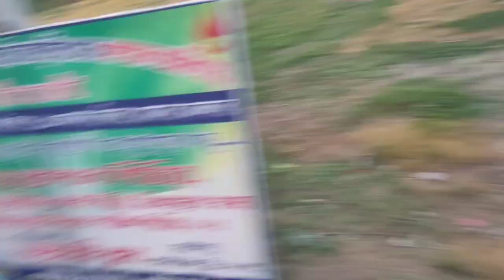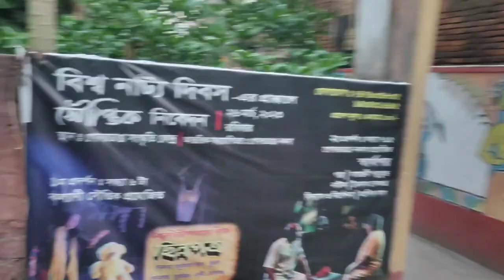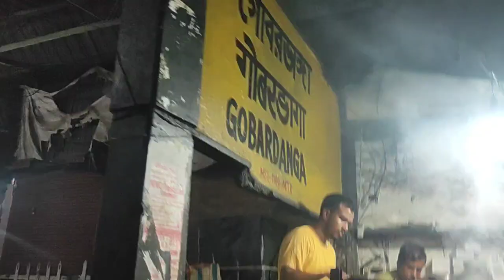ঘুরতে যেখানে যেখানে গেলাম ছুটির দিনে || Our Bong Family || vlog video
আজ ছুটির দিন গানের ক্লাস ছিল প্রথম সেখানে গেলাম।  গানের ক্লাস ছুটি হওয়ার পর গেলাম বাজারে আর স্টেশনে।কিছু কেনাকাটার ছিল তার জন্য। সেখান থেকে জুতো আর খাতা কিনে নিলাম। আর আসার পথে দোকান থেকে কিছু খাবার কিনে নিলাম। এই ছেলে টুকটাক কেনাকাটা আর ঘোরাঘুরি। এটাই আপনাদের সঙ্গে শেয়ার করলাম। সঙ্গে থাকার জন্য ধন্যবাদ।🙏🙏